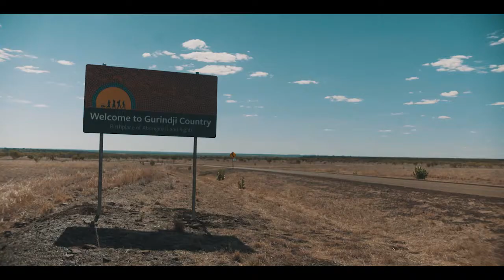FREEDOM DAY 50 | NEIL MURRAY - Jailangur